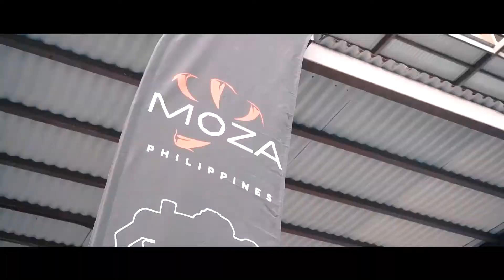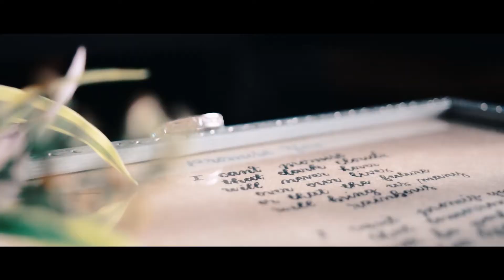Demo Reel 2019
Memorable shoots in 2019.